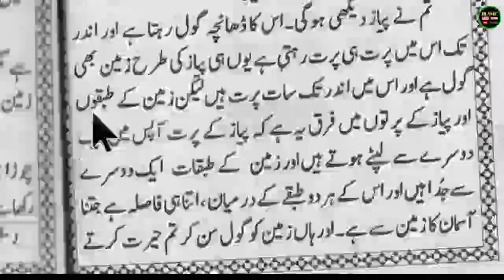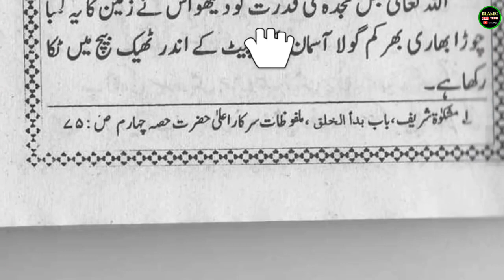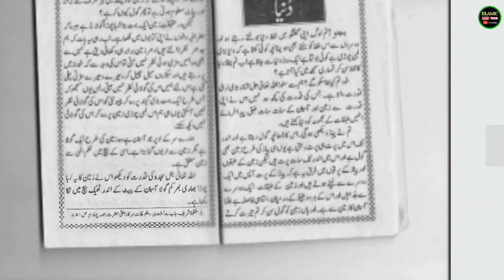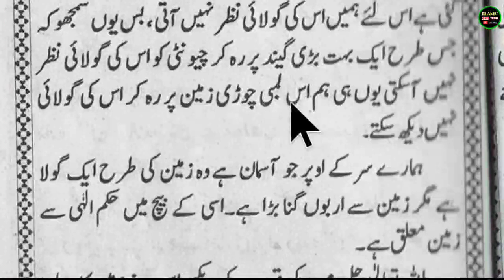Urdu Ki 4 Kitab Part : 8 I Urdu Padhna Sikhe Part No : 8 ll Tameer e Adab Hissa 4